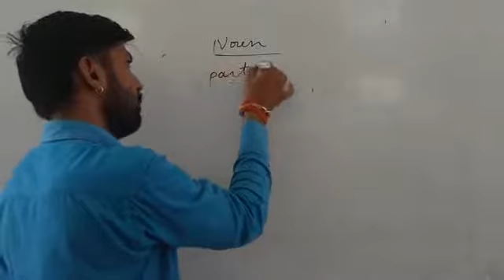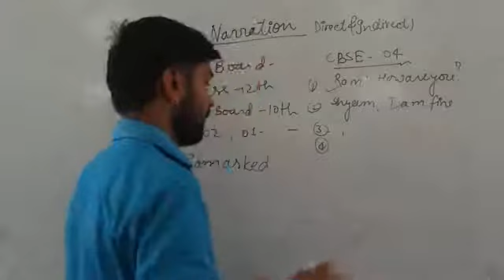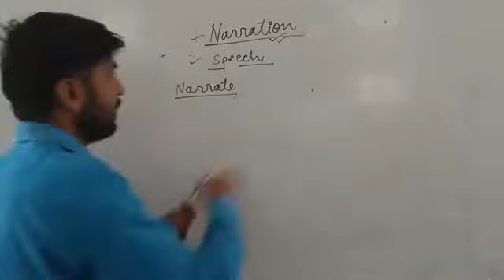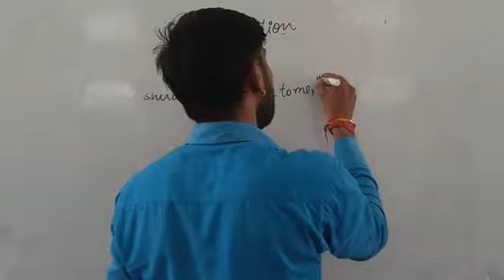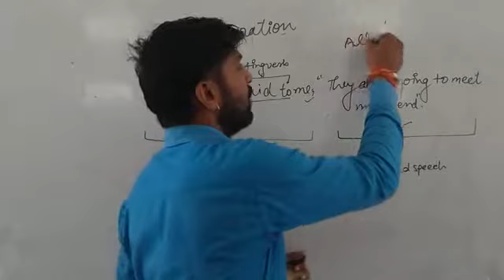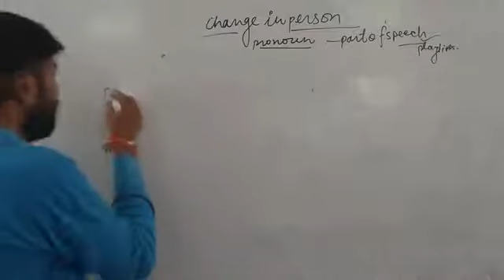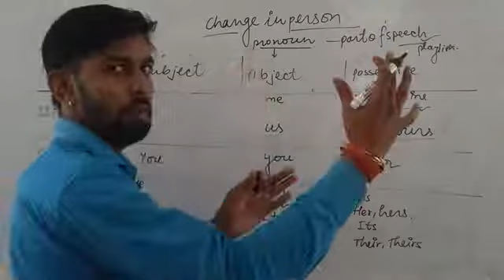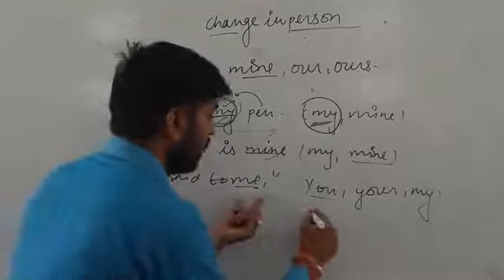Narration|Part - 1|Direct and Indirect Speech| 9th-12th|Other Competitive exams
If you feel this video is informational and important for you,

Eduverse a smart way of learning.
imprortant links are given below

aduvrse/ eduverse/ adoovrs/ advers/ advers/ eduverse/aduverse/ADVRS/EDVRS

grammar/harshit vishwkarma
harshad mohan
harshat vishkarma
harshad vishkarma
harshit mohan
harshat
hrshd
hrshad
sbse best english teacher

eduverse
adoovrs
advers
advers
eduverse
aduverse